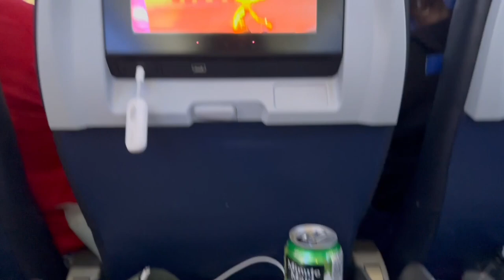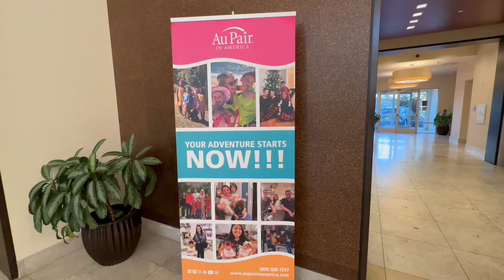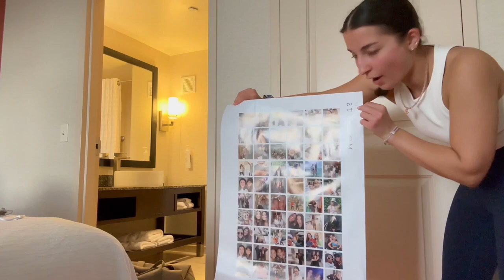come to new york w/me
hi guys, I'm B, 26 on my journey to the states as an aupair.
you're invited to come along on this part of my life. see it as a personal journal I just share online.